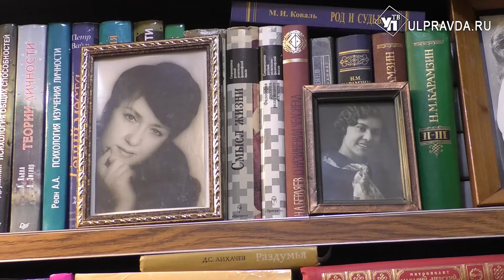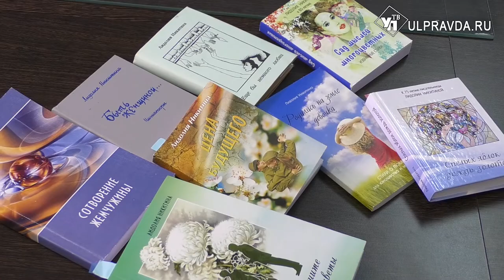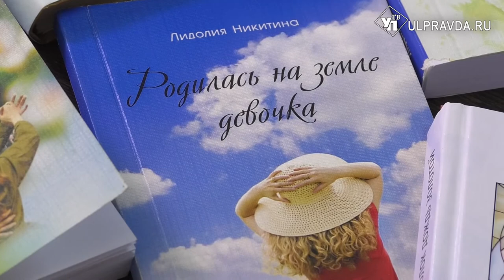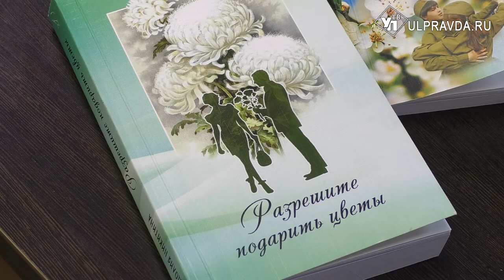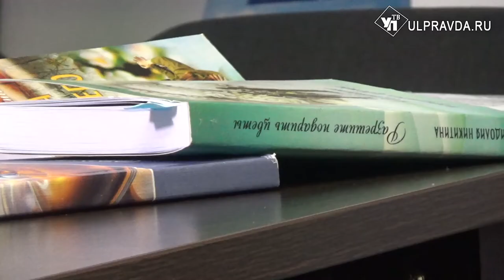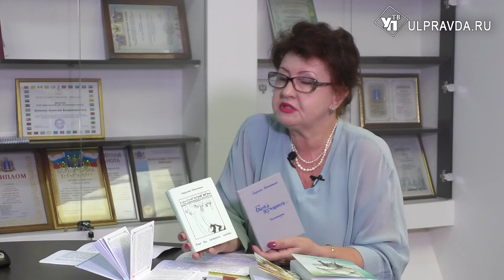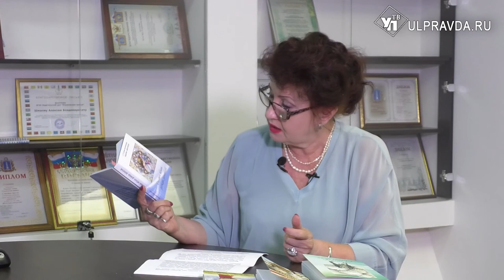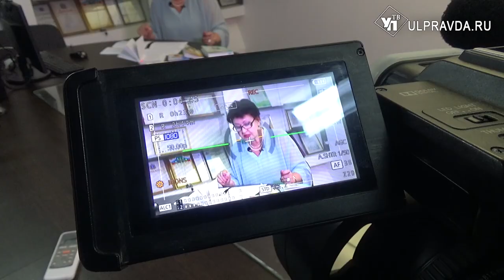Литературная гостиная. Лидолия Никитина: «Что такое 80? Это всего лишь четыре раза по 20!»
Гость «Мастерской писателя», проекта, который реализуется в рамках «Литературной гостиной», - ульяновский поэт, прозаик, член Союза писателей СССР, член Союза писателей России, лауреат Всероссийского конкурса «Проза-детям» Лидолия Константиновна Никитина. Первый сборник миниатюр писательницы «Два шага, чтобы встретиться» (1976) вышел в Ташкенте. В 1983 г. за второй сборник – «Осенняя элегия» (1980) ей было присвоено звание лауреата конкурса «Ташкентская лира». Миниатюры Лидолии Никитиной были опубликованы в вышедшем на немецком языке сборнике «Лучшая женская проза планеты». За книгу «Под защитой белых хризантем» (1999) Л. К. Никитина была удостоена премии «Аванмарт парни». Произведения писательницы печатались в ульяновских журналах «Симбирскъ» и «Мономах».